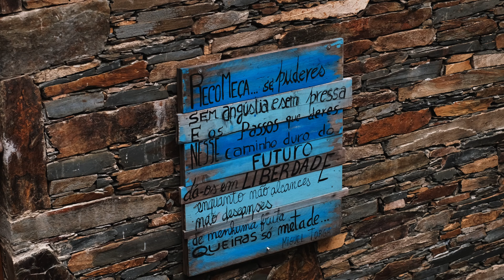Piodão | PORTUGAL historical village + FOZ D'ÉGUA [4K scenic travel]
Meet Piodão, arguably the most charismatic historical village in Portugal, and the nearby picturesque river beach Foz D'Égua

Piodão is a small protected village classified as a historical village in central Portugal.
It's located in the Coimbra district, and in the Arganil municipality, in the middle of the Açor mountain.

This is one of the most beautiful and charismatic villages of Portugal

The best way to arrive there is by car.

It is definitely worth going to see those lovely schist houses with blue frame doors and windows.

Enjoy this scenic relaxation travel video in 4K.

00:00 Piodão
05:14 Foz D'Égua

Shot in 4K with:
Fuji XT4
DJI mini 2